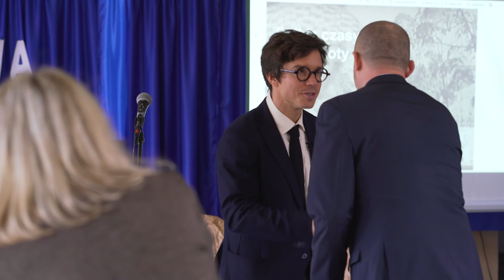Igor Czernecki, Dzień Patrona w Szczekocinach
Wykład Igora Czerneckiego podczas Dnia Patrona w Szczekocinach.